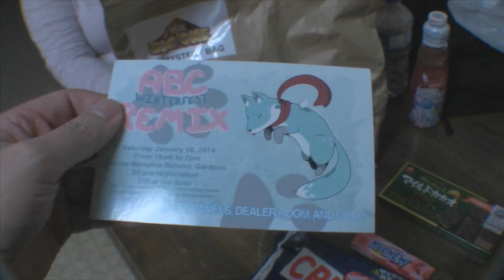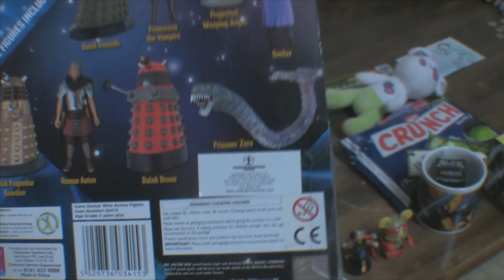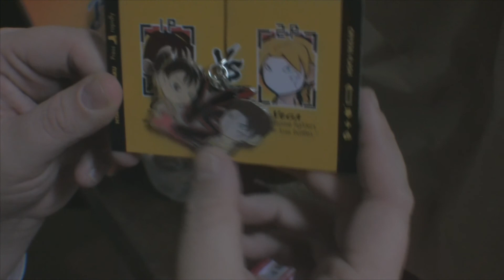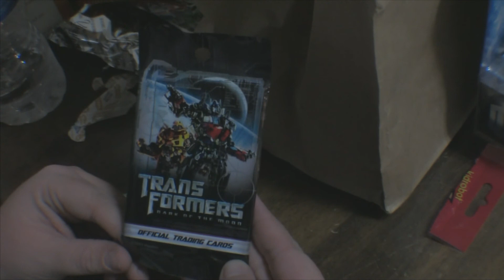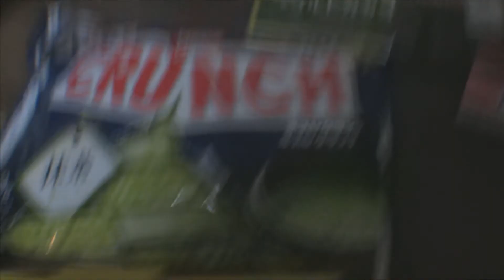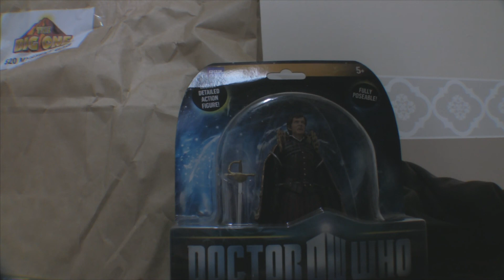Arkansas Anime Festival Mystery Bag / Japanese Candy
One vendor at the Arkansas Anime Festival was selling $20 Mystery Bags. I couldn't resist, I had to buy one, and I waited till I got home to open it with the missus as well as you guys!

I also buy a couple of Japanese omnoms and let you know if you should be importing these now or running scared from them!

AND THIS VIDEO FEATURES MRS. GAMEPHREAK! Whaaaaaa???